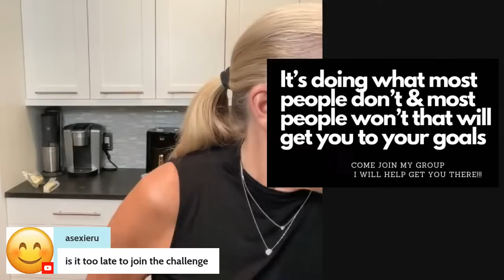WEIGHT LOSS MAGIC! Delicious SARDINE SALMON PATTIES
LIVE RECIPE DEMO and discussion about weight loss

RECIPE:
2 tins of sardines
1 can of either salmon or tuna or crabmeat etc
1/4 C Porkking Good Cajun pork rind crumbs
2 eggs
2 T mustard
1 tsp Old Bay or favorite seasoning
2 T softened butter
2 oz goat cheese (optional)
Mix all together and then fry in cast iron pan in small patty shape or make into large balls and AirFry 380 degrees for about 10-12 min depending how large or small your balls/patties are.
These freeze well for easy future meals.  Just reheat in the air fryer for about 5 min from frozen

MAGNETIC MEASURING SPOONS I love:

DUCK FAT SPRAY